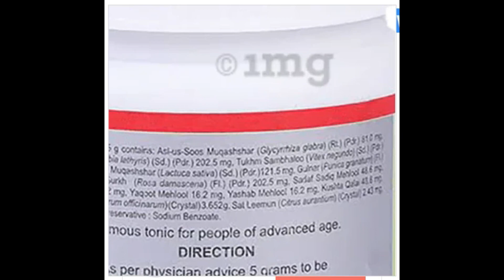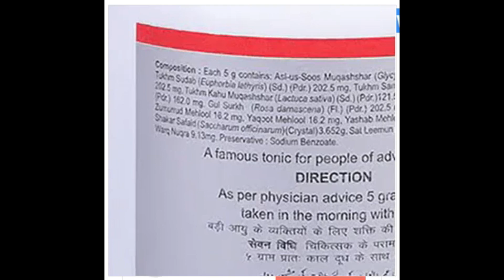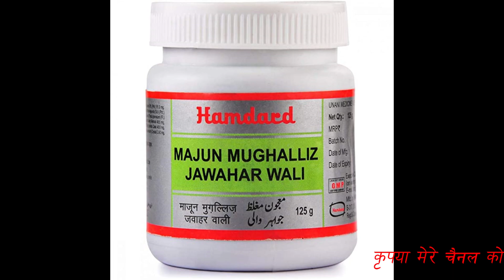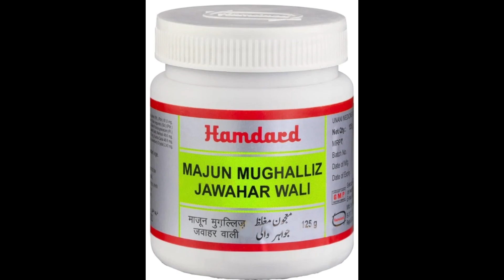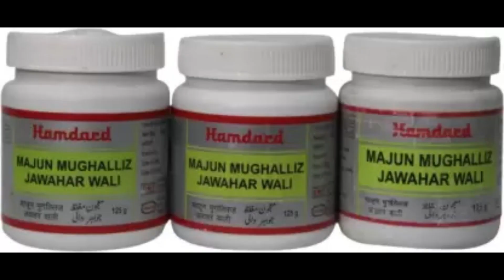Hamdard Majun Mughalliz Jawahar Wali Uses, Benefits, Dosage, Side Effects | Male Problem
Hamdard Majun Mughalliz Jawahar Wali helps to treat spermatorrhoea, premature ejaculation, sexual debility. It increases the viscosity of the semen. Low libido. Spermatorrhoea. Premature Ejaculation.